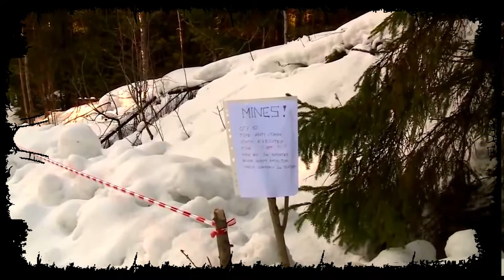US Stryker Regiment Exercise in Estonia, Day 1